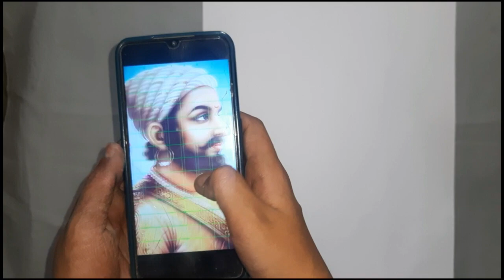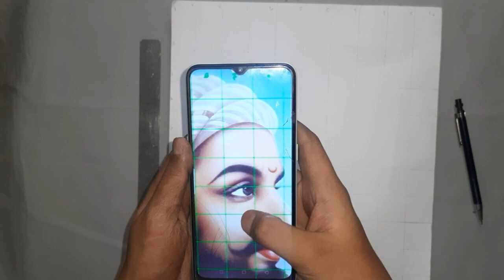How To Draw Shivaji Maharaj Drawing,Outline Tutorial 😍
Chhatrapati Shivaji Maharaj Drawing,Outline Tutorial 😍
How To Draw Shivaji Maharaj,Chhatrapati Shivaji Maharaj Drawing/Shivaji Drawing /Kashyap Arts_25

Mobile Application Grid App -》Grid Art

In This Video I Show You How To Draw Chhatrapati Shivaji Maharaj Drawing Using Grid Method Step by Step For Begginers.

If You Like This Video Please SUBxSCRIBE My Channel

PAPER - 180 Arto Watercolour
PENCIL - Doms Mechanicel Pencil

Cover Topics :-
1. Shivaji Maharaj Drawing
2. Shivaji Maharaj Drawing Easy
3. Shivaji Maharaj Drawing Step by Step
4. Shivaji Maharaj Drawing  Simple
5. Shivaji Maharaj Drawing Sketch
6. Shivaji Maharaj Drawing  Oil Pastel
7. Shivaji Maharaj Drawing Colour

Thanks 😊